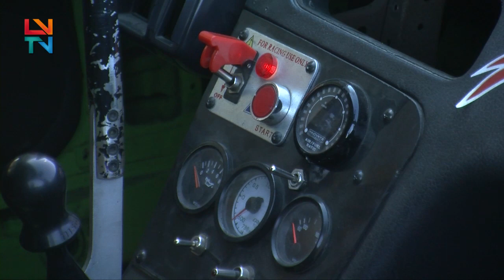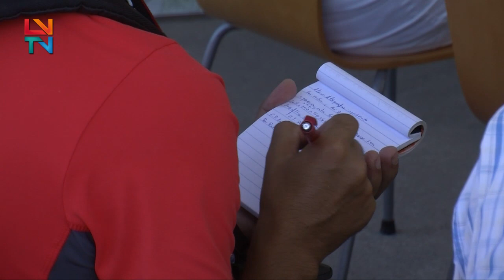Drift de Pinhel 2018 - Taça Internacional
Pinhel irá receber a Taça Internacional de Drift e o Campeonato Portugal de Drift 2018 durante os dias 25 e 26 de Agosto